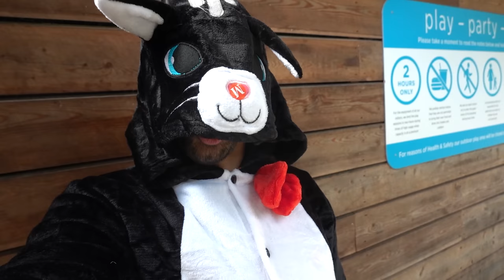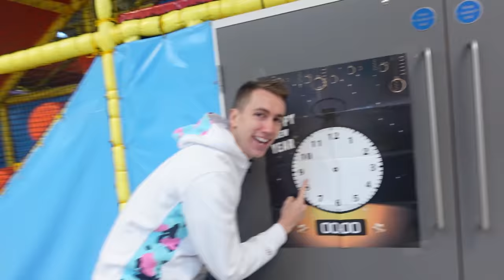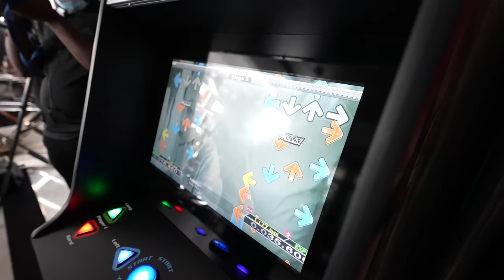SIDEMEN $10,000 vs $100 NEW YEARS EVE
The Sidemen go to two very different New Years Eve parties!

▶️ SIDEMEN ◀️